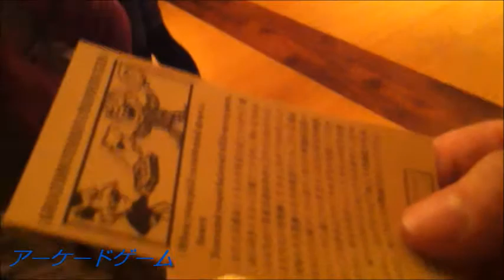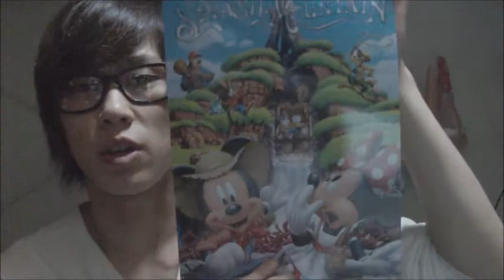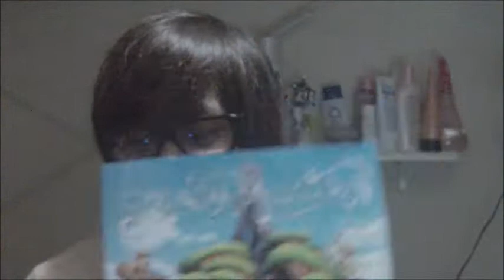夢の国へ行ってきたよ！！番外編！！！